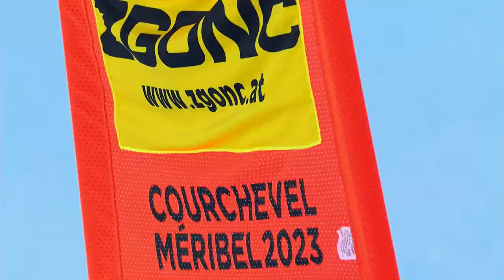Courchevel Mèribel2023 - Daily Diary #1 | 2023 FIS World Alpine Ski Championships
Italy's Federica Brignone claimed gold in the women's world alpine combined on Monday after hot favourite and defending champion Mikaela Shiffrin skied out of the slalom at the death.

Switzerland's Wendy Holdener, a two-time former world combined champion, who claimed Olympic silver in Beijing, claimed second place, at 1.62sec, with Austrian Ricarda Haaser rounding out the podium (+2.26).

Defending champion Shiffrin straddled the third gate from the finish to earn a disqualification.

Do you like the new look & feel of the FIS Predictor Challenge?

In order to get hyped about the FIS Alpine World Ski Championships @courchevelmeribel2023 we’ll take a break in Chamonix and slightly adapted the Predictor Challenge with a ,,French Touch‘‘ 🇫🇷

- Check out the new game days and special ranking for the World Champs!

- Get the chance to win an exclusive Longines Timepiece

- Cheer on our athletes for their highlight of the season

Allez! May the best predictor win